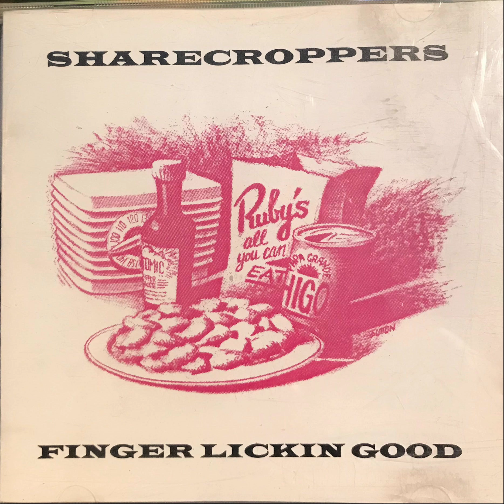The Sharecroppers-- I'll Drink Your Wine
From the 1995 release "Finger Licken Good"